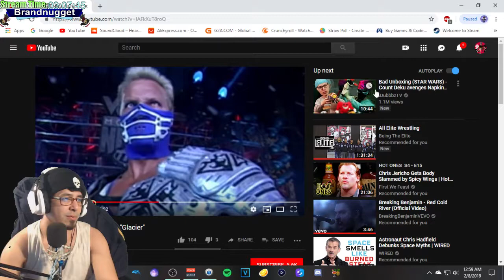Gaming Time Live Stream #212 Mortal Kombat x Story mode/online matches part 1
Join the Nugget Fam Discord for keeping in touch with the fam

if you missed the story time here is the link to my story time live stream videos